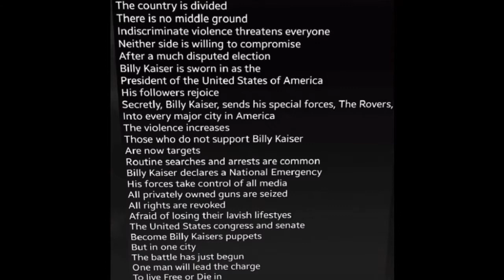Orlandobad € Ddot Nejtleo Part 1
To be a slave or not. So goes one mans battle in Orlandobad